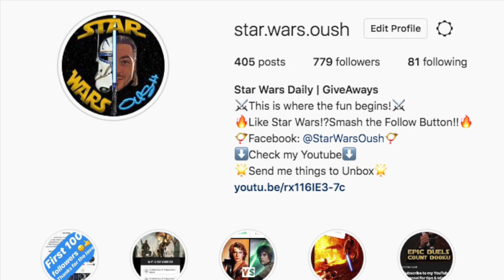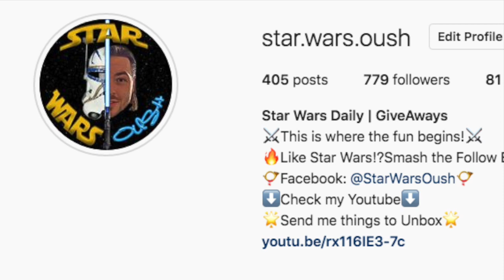Top 8 DARTH MAUL Facts, Star Wars CANON!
Watch this video to find out 8 Top Facts about DARTH MAUL!

Who is Mother Talzin?
Mother Talzin, the spiritual guide of Dathomir's Nightsisters during the Clone Wars, held enormous power on her homeworld and wielded the strange magicks of the Nightsisters.

Who is Sidious?
Scheming, powerful, and evil to the core, Darth Sidious restored the Sith and destroyed the Jedi Order. Living a double life, Sidious was in fact Palpatine, a Naboo Senator and phantom menace.